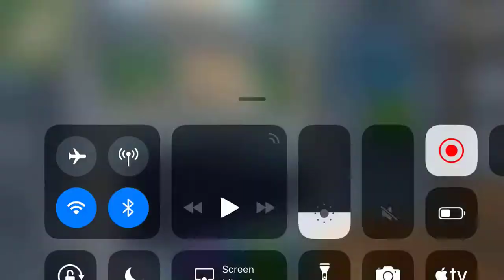i lagg(this vid will get 1 million views)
My friend is pretty good at fortnite but I trued to convince him it was cause I was laggingಠ_ಠ